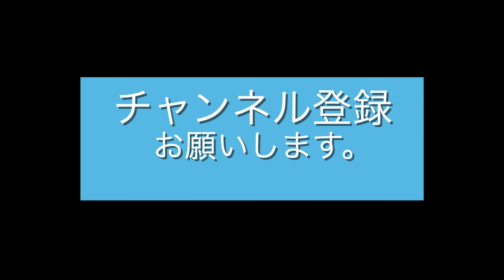北海道,冬の函館旅行で貸衣装 きもの 雪景色で写真撮影 夢の体験ができ最高の気分ですと喜ぶ女性